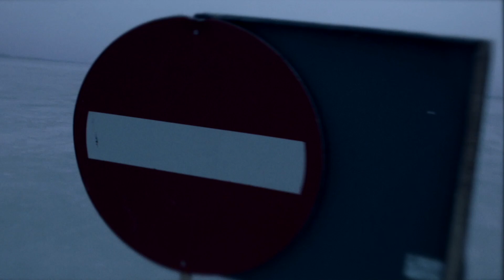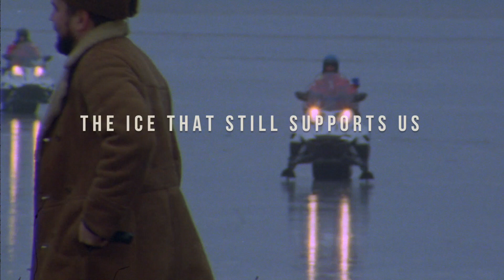World Premiere November 15th, 2023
"Jäätee veerel" esilinastub 27. Tallinna Pimedate Ööde filmifestivali Balti filmi võistlusprogrammis / The Ice That Still Supports Us competes in the Baltic Film competition program of the Tallinn Black Nights Film Festival 2023